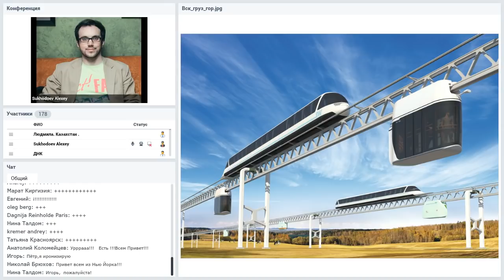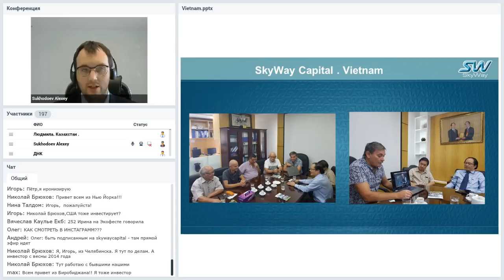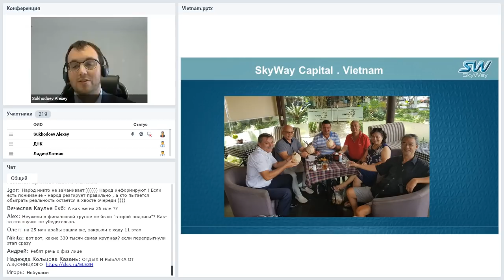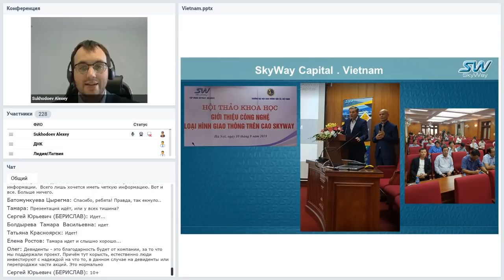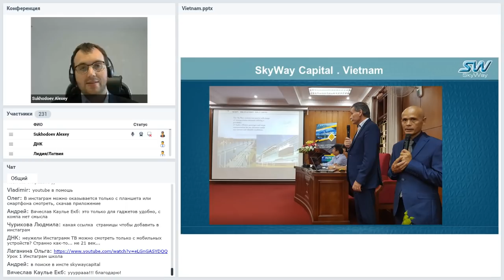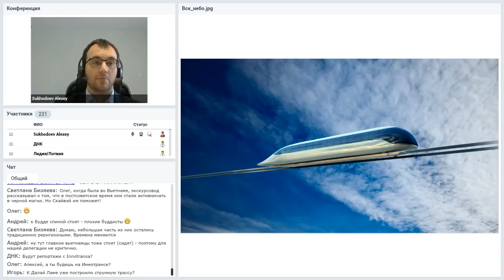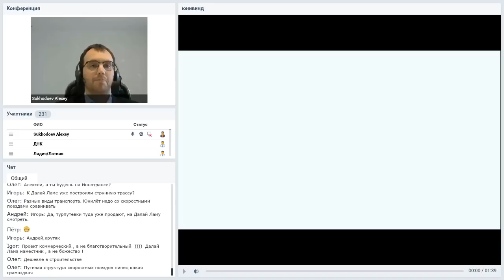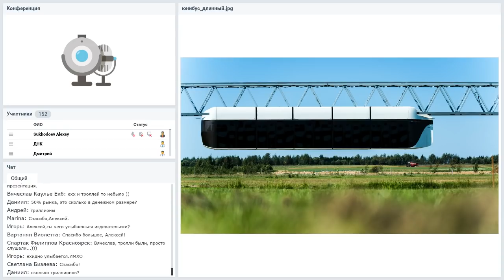Вебинар от 12.09.2018. Русский прорыв. Технико-экономический вебинар.